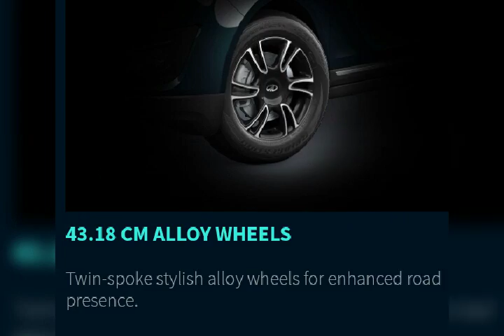Mahindra Marazzo!!! Full review!!! All features